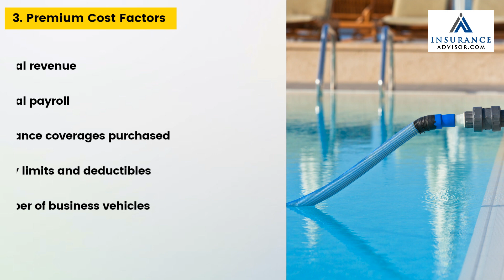Insurance for Pool Supplies Stores | InsuranceAdvisor.com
This video explains why insurance for pool supply stores is important to protect your business from various risks and liabilities.

Depending on the specific risks that each business faces, different insurance providers provide varying levels of coverage and customized policies. In this article, we will discuss the different types of insurance coverage commonly included in pool store policies and how they can mitigate risks and protect pool gear suppliers.

In today's business environment, pool supplies store insurance is essential. It covers property damage, product liability, and business interruption, among other risks and liabilities.

Pool supply store insurance allows you to stay competitive in the market by protecting your business from claims and financial losses. Additionally, it helps your business keep a positive reputation in the market and comply with legal requirements, thereby attracting more customers and increasing revenue for your business.

Having pool store insurance allows you to offer high-quality products and services to your customers, which can give you an edge over your competitors. When you ensure that your business is covered, you will be able to operate safely and effectively, meet the needs of your customers, and succeed in today's business world.

Pool supply stores and suppliers can find the right coverage tailored to their specific needs through InsuranceAdvisor.com, a website that helps them obtain insurance for their business.

In this video, we show you how we can help protect your business:
00:10 1. Risks and liabilities
00:17 2. Recommended Policies
00:27 3. Premium Cost Factors